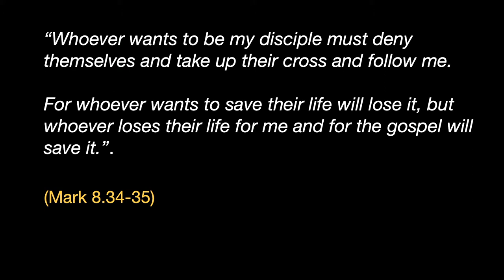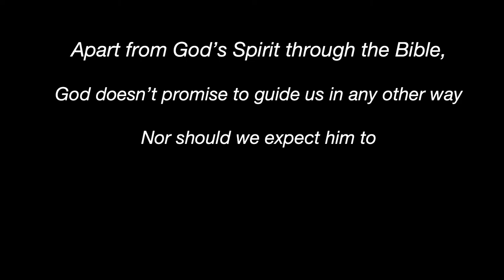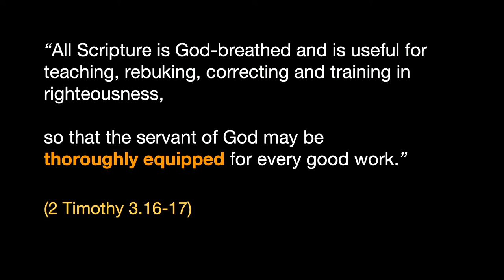Sunday Service | 21st August 2022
Preacher: Xavier Lukins
Passage: Numbers 9-10